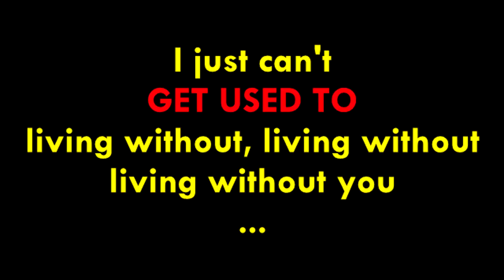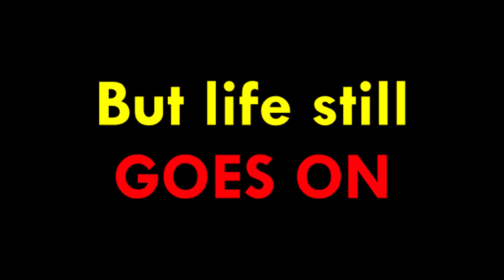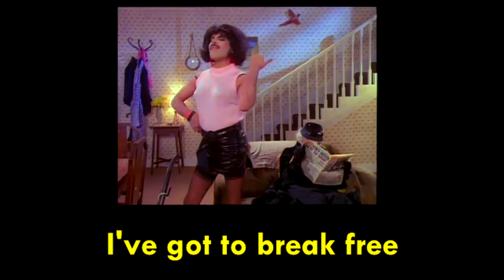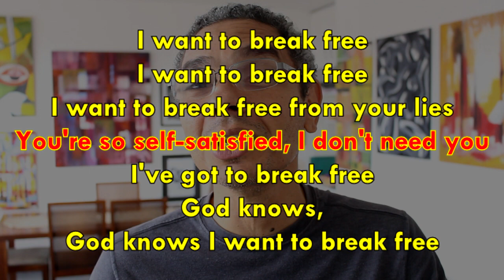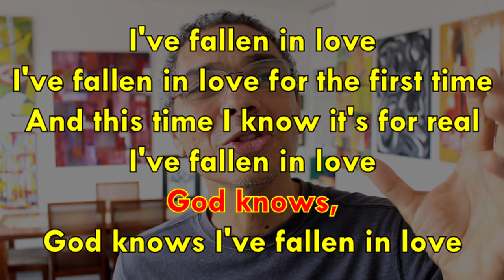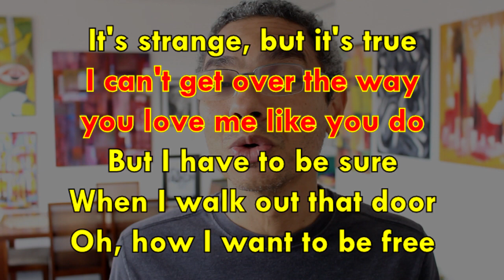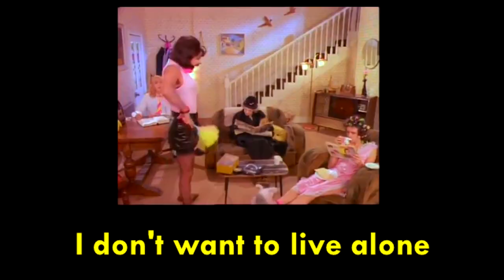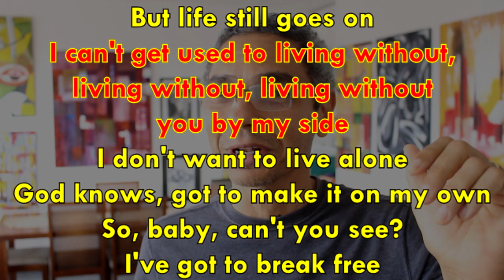Aprenda a cantar este clássico do rock and roll I WANT TO BREAK FREE e pratique sua pronúncia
I want to break free (Queen)
Tradução:
Eu quero me libertar
Eu quero me libertar das suas mentiras
Você é tão auto-suficiente, eu não preciso de você
Eu tenho que me libertar
Deus sabe, Deus sabe que eu quero me libertar
Eu me apaixonei
Eu me apaixonei pela primeira vez
E dessa vez eu sei que é verdade
Eu me apaixonei, yeah
Deus sabe, Deus sabe, que eu me apaixonei
É estranho, mas é verdade
Eu não posso superar o jeito que você me ama,
Mas eu tenho de ter certeza
Quando eu sair por aquela porta
Oh, como quero ser livre, querida
Oh como eu quero ser livre
Oh como eu quero me libertar
Mas a vida continua,
Eu não consigo me acostumar a viver sem, viver sem
Viver sem você ao meu lado
Eu não quero viver sozinho, hey
Deus sabe, eu tenho de fazer isso sozinho
Então querida, você não percebe
Eu quero me libertar, yeah
Eu quero, eu quero, eu quero, eu quero me libertar